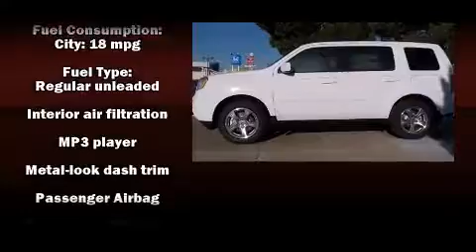2015 Honda Pilot LX FWD in Irving, TX 75062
The 2015 Honda Pilot. A 3.5 liter V-6 engine pairs with a sophisticated 5 speed automatic transmission, and for added security, dynamic Stability Control supplements the drivetrain. This model accommodates 8 passengers comfortably, and provides features such as: front and rear reading lights, speed sensitive wipers, front bucket seats, front and rear air conditioning, skid plates, a trailer hitch, and more. Honda ensures the safety and security of its passengers with equipment such as: dual front impact airbags, front SIDE impact airbags, traction control, brake assist, anti-whiplash front head restraints, ignition disabling, and 4 wheel disc brakes with ABS. We have a skilled and knowledgeable sales staff with many years of experience satisfying our customers needs. We'd be happy to answer any questions that you may have. We are here to help you.